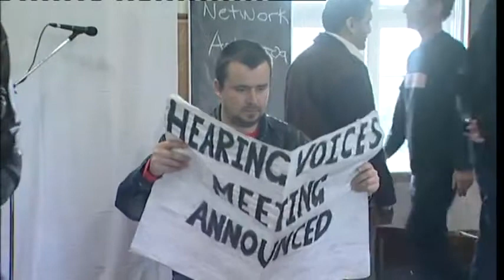Mind U Theatre: A Chorus Line — Documentary — April 2012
A documentary about Toi Ora's Performance and Acting class. Produced by Peter Cathro, and shot, chopped and rocked by David Filoialii and Jackson Kedgley Laidlaw. Courtesy of